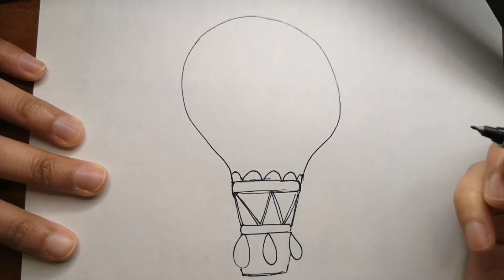How To Draw A Cute Hot Air Balloon Cartoon Drawing Step By Step For Beginners | Easy Cartoon Drawing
**Cando PRODUCTS STORE** Designed just for you:
Redbubble:

Published Books By Cando:
How to Do Print On Demand : Earn Money While you Sleep

Animal Coloring Book for Kids:

Skill Share Links:
Get Your Skill Share Premium Membership for 2 Months Free!
If you have any questions please ask ill be happy to help you out! :

All you need is a pencil and a paper and 5 minutes to do this drawing..

Explore your imagination and put it in paper!! All you need is paper, color pencils and a marker!

If you want your drawing featured in my next video please don't forget to send it to me to my
facebook or instagram...check the information down below

Cant wait to see you tomorrow!!

How to draw A hot air balloon step by step beginner guide
Easy hot air balloon drawing narrated step by step
Easy way to learn how to draw A hot air balloon
How to draw a hot air balloon step by step for beginners
hot air balloon coloring and drawing with easy spoken instructions
Learn How to Draw a hot air balloon with narrated drawing tutorial
Lets draw a hot air balloon step by step
Easy Drawings